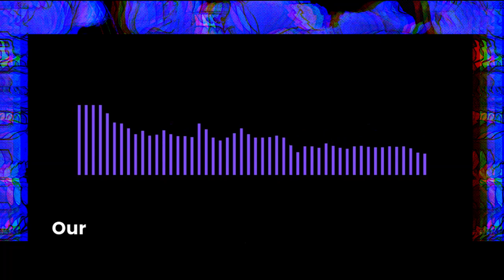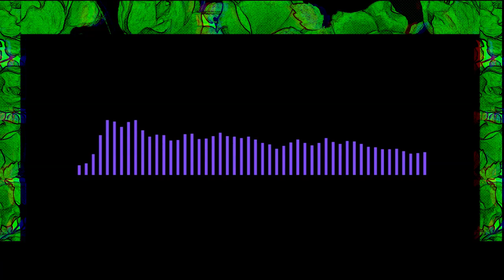Tremors-AiChords(Official Lyric Video)(English)(Dance Pop)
AI sings about dancing all night...

Lyrics:

[Verse]
Feel the ground shake beneath our feet
A rhythm rising, can't be beat
Pulsing through our veins, electrified
We're caught in a tremor that ignites

[Chorus]
Tremors in our souls, we can't contain
Dancing in the chaos, losing all refrain
Let the music guide us, let our bodies collide
We're riding the tremors, breaking free, no need to hide

[Verse 2]
The bass hits hard, we feel the surge
Like an earthquake, the energy's emerged
Our hearts pound to the beat, a symphony of sound
We're caught in a tremor, turning it up, breaking new ground